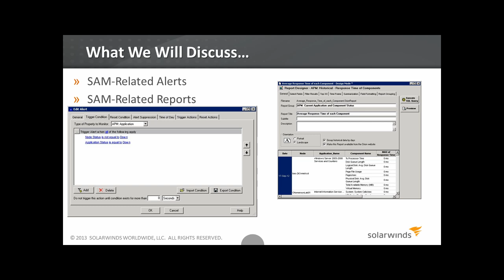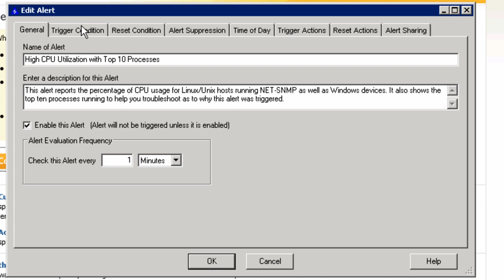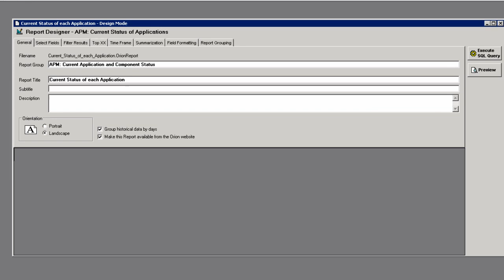SAM Training: SAM Specific Alerting and Reporting - Pt. 7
Server & Application Monitor provides out-of-the-box thresholds for alerting and reports for performance analysis. In this session, Sales Engineer Chris Lee will walk you through how to set up and customize alerts and reports.